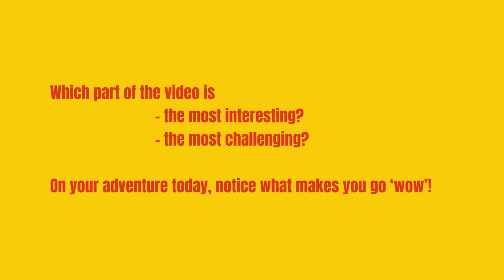Wild and Weedy! Messy Church Goes Wild - Adventure 4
Hear from Dr Dave Gregory as he introduces our Messy Adventure on plants.